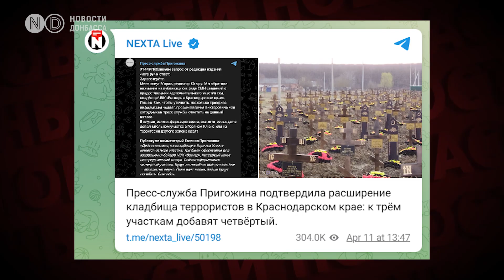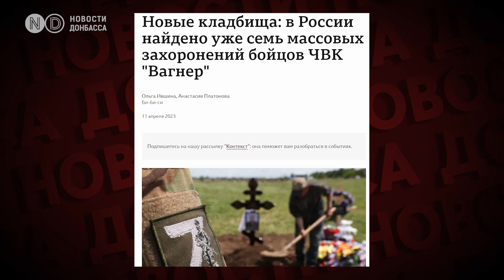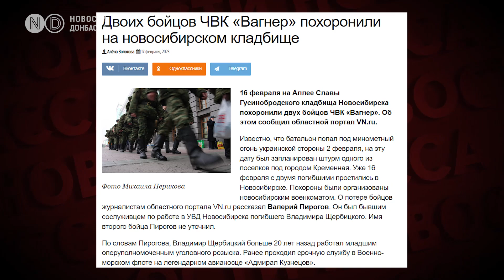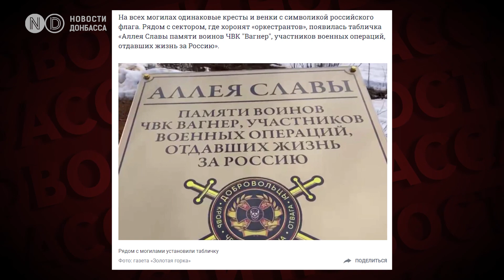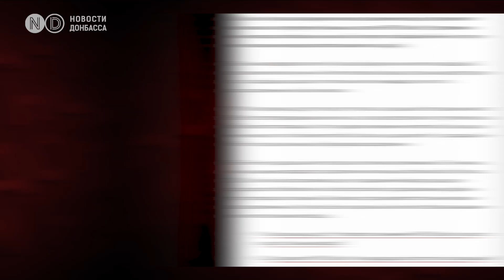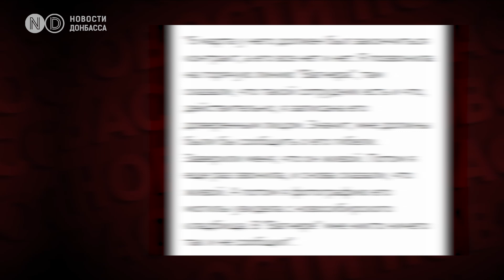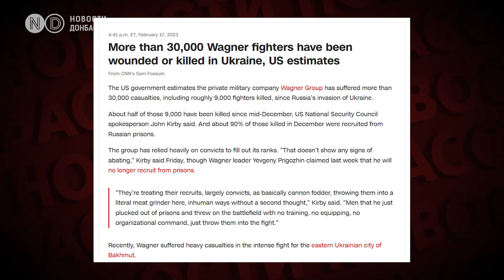В шести регионах России и оккупированном Луганске нашли массовые захоронения “вагнеровцев”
В городе Горячий Ключ Краснодарского Края, где хоронят наемников ЧВК “Вагнера”, закончились места на кладбище. В начале апреля на трех участках здесь было до шестисот могил. На этих кадрах - именно это кладбище с одинаковыми красно-желто-черными венками и пятиконечной звездой на каждой могиле.  Еще летом 2022 года на этом месте был пустырь. На спутниковых снимках видно, как стремительно разрастается кладбище. Хоронить наемников будут уже на новом, четвертом участке, о чем написала пресс-служба Евгения Пригожина. Горячий Ключ - курортный город. В середине марта его администрация выступила против массовых захоронений. В ответ на это “вагнеровцы” начали угрожать местной власти, а Пригожин потребовал привлечь главу Горячего Ключа к уголовной ответственности. В итоге кладбище решили расширить.

Горячий Ключ - не единственное место в России, где хоронят наемников Пригожина. По информации BBC, в разных регионах РФ, а также в оккупированной Луганской области обнаружили еще минимум шесть кладбищ, где похоронены предположительно около четырехсот “вагнеровцев”, которые воевали на территории Украины. Большинство из них ранее были осуждены за те или иные преступления, в том числе особо тяжкие.

BBC пишет: одно из кладбищ, где хоронят наемников, обнаружили в Новосибирске. Там для этих целей выделили отдельный участок, где уже появились 69 свежих могил с такими же венками, как и в Горячем Ключе. Журналисты нашли упоминания о сорок одном мужчине, в отношении которых есть судебные приговоры и чьи имена совпадают с данными на могильных табличках в Новосибирске. В местных СМИ периодически появляется информация о прощаниях с “вагнеровцами” на местном кладбище. В начале февраля здесь похоронили известного криминального авторитета Алексея Панфилова, который воевал в рядах наемников, а до этого отбывал срок в колонии строгого режима за умышленное нанесение тяжких телесных повреждений. Причем, это было его не первое заключение.  Как пишут местные СМИ, Панфилов отбывал сроки за тяжкие преступления, а между отсидками заводил семью.

Отдельный участок для погибших “вагнеровцев” выделили и на Александровском кладбище в Иркутске. Здесь уже похоронили по меньшей мере сорок человек из рядов ЧВК. Почти втрое больше могил обнаружили около города БерËзовский в Свердловской области. Сейчас здесь похоронено, по данным BBC, 106 человек. В середине марта их было меньше 70-ти. Все, судя по информации на крестах, погибли в этом году. На этом кладбище уже даже повесили табличку с надписью “Аллея славы памяти воинов ЧВК “Вагнер”, участников военных операций, отдавших жизнь за Россию”.

Аллея погибших с флагом ЧВК появилась и на кладбище в Николаевке Самарской области. За последний месяц количество могил “вагнеровцев” здесь увеличилось почти вдвое. Сейчас их более ста. Хоронят наемников и в селе Маврино Московской области. Информация об этом тайном кладбище впервые появилась в феврале. Тогда медиа сообщили о 27-ми свежих могилах. Hодственники двоих похороненных здесь подтвердили, что погибшие были заключенными. Один из них родом из Таджикистана, другой - из Кыргызстана. Пригожин на вопрос об этом захоронении ответил, что эта информация не является публичной.

Растет кладбище “музыкантов” и возле оккупированного Луганска. За два месяца здесь появилось 36 новых могил. Теперь их около 80-ти. По данным журналистов, большинство похороненных здесь - полные тезки осужденных, которые должны были отбывать наказание в российских колониях.